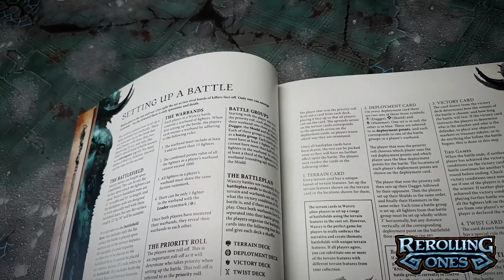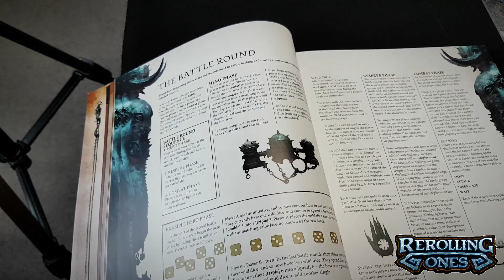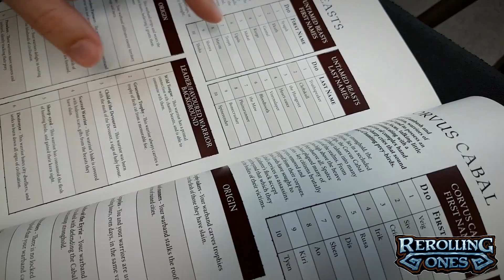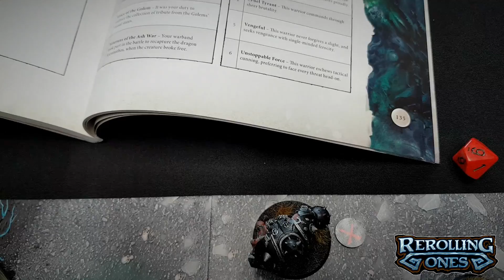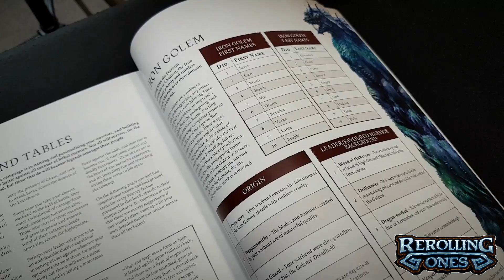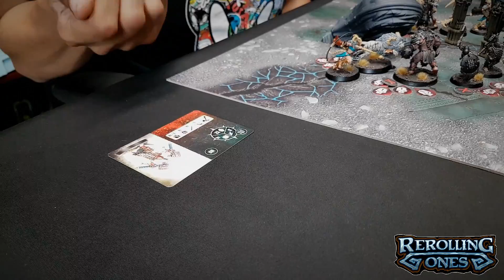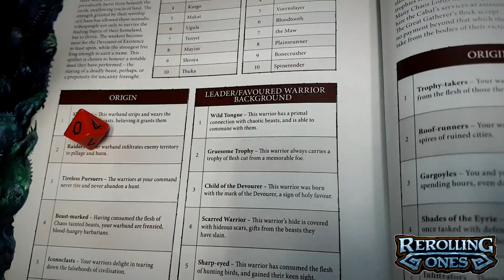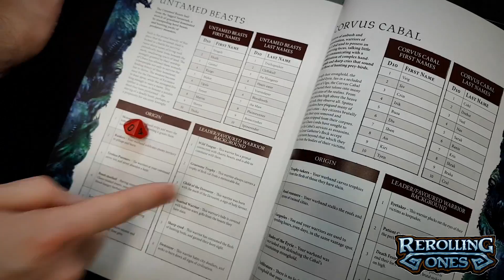Age of Sigmar: Warcry - Iron Golems vs Untamed Beasts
Our first game of Warcry! Join Jack and Brent as they show you how to play and walk you through their first campaign game.

Fearless First, Baba Yaga Kevin, Dreamy Flashback, The Path of the Goblin King v2, The Snow Queen, Mystery Sax, Quirky Dog, Ossuary 2, Not As It Seems, Vanishing, mechanolith - Kevin MacLeod (incompetech.com)

Other music by Shoe